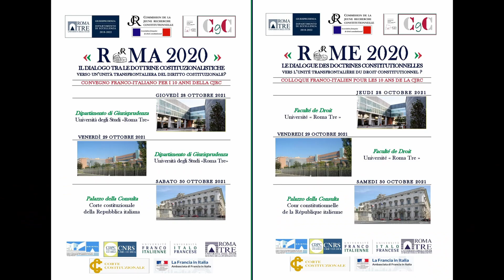« Roma 2020 » (3 di 11) – Terza sessione – Il dialogo tra le dottrine, domani – Prima parte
« Roma 2020 » – Il dialogo tra le dottrine costituzionalistiche. Verso un’unità transfrontaliera del diritto costituzionale? / « Il dialogo tra le dottrine, domani » – Prima parte : la crisi della democrazia rappresentativa

Registrazione audiovisiva della prima parte della terza sessione del primo convegno di studi del Comitato dei Giovani Costituzionalisti del Gruppo di Pisa, svoltasi il 29 ottobre 2021 presso l’Aula Magna del Dipartimento di eccellenza in Giurisprudenza dell’Università degli Studî « Roma Tre ».

Interventi di:

- 00:00:00 « Roma 2020 » (3/11) – Terza sessione – Il dialogo tra le dottrine, domani – Prima parte
- 00:00:05 Émilien Quinart (Ricercatore universitario in Diritto pubblico nell’Università « Panthéon-Sorbonne » ; ex-Presidente della Commission de la Jeune Recherche Constitutionnelle) – Ripresa dei lavori
- 00:05:11 Chloë Geynet-Dussauze (Assegnista di ricerca presso l’Università d’Aix-Marseille) – La crisi della democrazia rappresentativa: lo stato dell’arte in Francia
- 00:24:06 Ines Ciolli (Professore associato di Diritto costituzionale nell’Università degli Studi «la Sapienza») – La crisi della democrazia rappresentativa: lo stato dell’arte in Italia
- 00:43:26 Jean-Philippe Derosier (Professore ordinario di Diritto pubblico nell’Università di Lilla) – La democrazia “telematica”: problema, soluzione o palliativo?

Il convegno si è tenuto nei giorni 28, 29 e 30 ottobre 2021 presso l’Aula Magna del Dipartimento di eccellenza in Giurisprudenza dell’Università degli Studî « Roma Tre » e il Salone Belvedere del Palazzo della Consulta, sede della Corte costituzionale della Repubblica italiana.

L'evento, organizzato per i 10 anni della Commission de la Jeune Recherche Constitutionnelle, costituisce la IX giornata di studi della Jeune Recherche Constitutionnelle e il I convegno di studi dei Giovani Costituzionalisti. È stato organizzato, sotto la responsabilità scientifica di Giuliano Serges, dalla Commission de la jeune recherche constitutionnelle dell’Association française de droit constitutionnel e dal Comitato dei Giovani Costituzionalisti dell’Associazione italiana di studi sul diritto e sulla giustizia costituzionale « Gruppo di Pisa » (promotori dell’evento), dall’Università degli Studi « Roma Tre » (Dipartimento d’eccellenza in Giurisprudenza e Dipartimento di Scienze della Formazione), dal Centro di Ricerca Interdipartimentale per gli Studi Politico-costituzionali e di Legislazione comparata « Giorgio Recchia » e dal Centre de droit et de politique comparés « Jean-Claude Escarras », con il patrocinio dell’Università italo-francese e in collaborazione con la Corte costituzionale della Repubblica italiana e l’Ambasciata di Francia in Italia.

Comitato scientifico: Marta Cartabia (presidente), Carlo Colapietro, Maria Elisa D’Amico, Thierry Di Manno, Gohar Galustian, Anne Levade, Emilien Quinart, Marco Ruotolo, Giovanni Serges.

Comitato organizzatore: Giuliano Serges (coordinatore), Leonardo Pace, Julien Padovani, Camilla Storace, Sévérine Taisne, Julien Vachey.

* Visita il sito del Dipartimento di Giurisprudenza di Roma Tre

* Visita il sito del Centre de droit et de politique comparés « Jean-Claude Escarras»

* Visita il sito del Centro di Ricerca Interdipartimentale per gli Studi Politico-costituzionali e di Legislazione comparata « Giorgio Recchia »